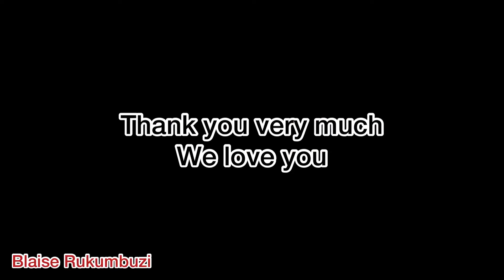Tanzania 🇹🇿 Is Hidden Gem In Africa | Kigamboni